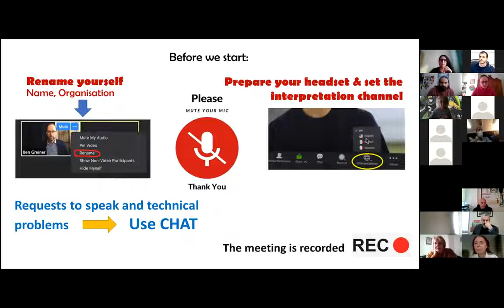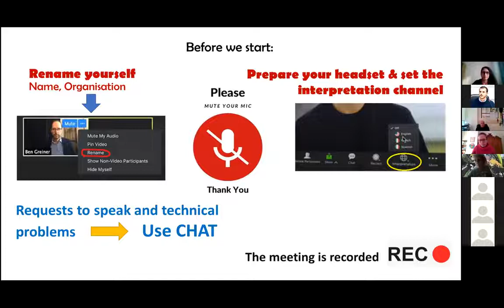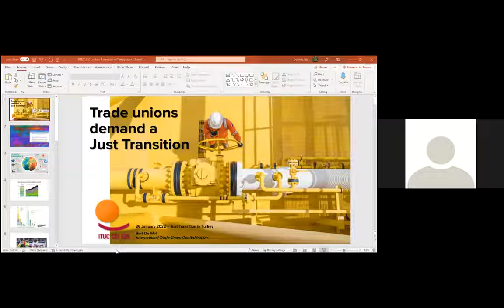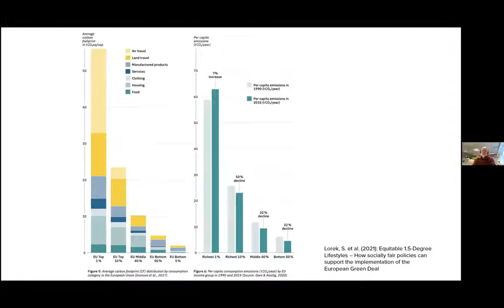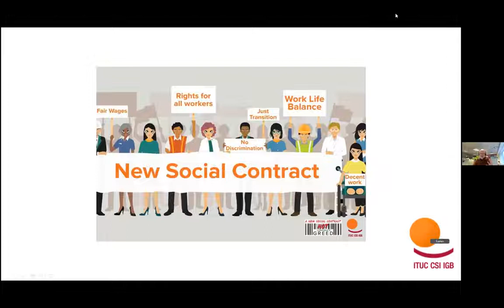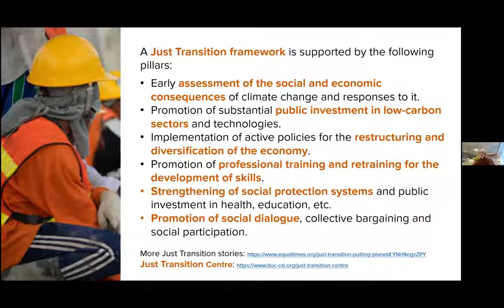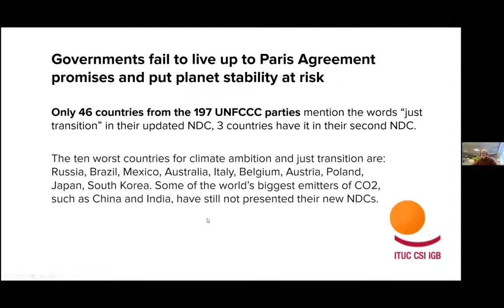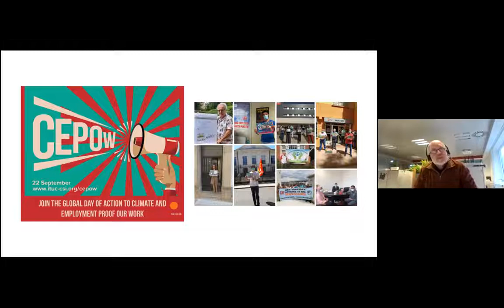Webinar | Just Transition to Climate Neutrality in Turkey: Perspectives From Trade Unions and NGOs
“Just Transition to Climate Neutrality in Turkey: Perspectives From Trade Unions and NGOs” meeting/webinar was held on the 26th of January.

The event was co-organised by Climate Action Network (CAN) Europe, European Trade Union Confederation (ETUC), Confederation of Progressive Trade Unions of Turkey (DİSK), HAK-İŞ Trade Union Confederation (HAK-İŞ), Confederation of Public Employees Unions (KESK), Confederation of Turkish Trade Unions (TÜRK-İŞ).

With the presentations about the just transition concept of just transition; just transition in Europe; and just transition from climate perspective CAN Europe, ETUC and ITUC set a scene around the discussion. DİSK, HAK-İŞ, KESK, TÜRK-İŞ presented unions’ perspectives and approaches about just transition in Turkey.